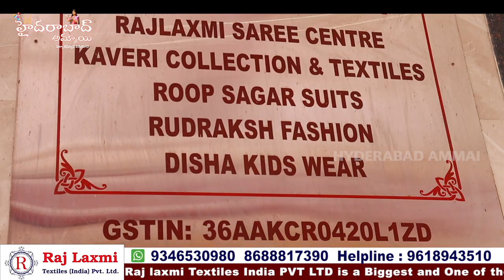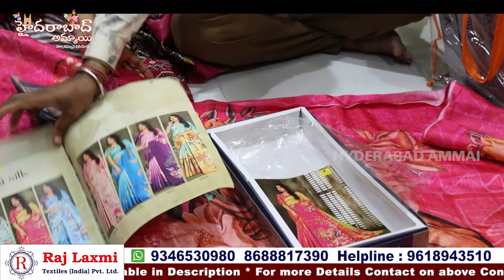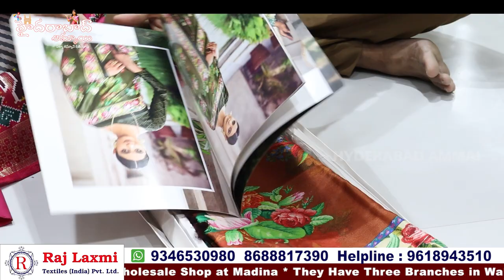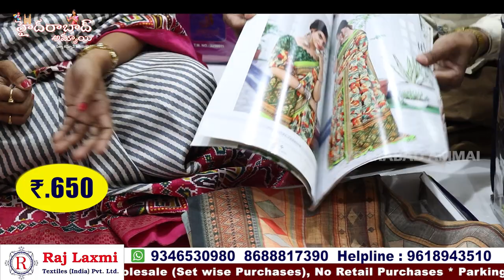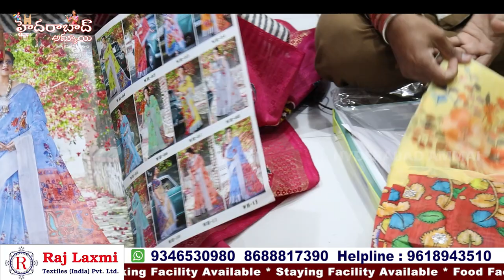Stiff Fancy Catalogue Sarees || Dasara Special Saree Collections ||Hyderabad biggest Wholesale shop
Hi Everyone. Welcome to our Hyderabad Ammai channel. Today I am going to share Dasara special Raj Laxmi Textiles Pvt. Ltd latest catalogue Saree Collection . This is One of the Biggest Wholesale Shop at Madina.We should Purchase Set wise. Retail purchases not available.Transport facility available for Rs.10,000 Purchases. Here All Kinds of Women's Wear Collections Available like Sarees, Kurtis, Leggings, Dupattas,Dress Materials, Party Wear Dresses ,Kid's

Address:
21-1-471 & 471/1,Rajlaxmi Textiles House, High court Gate no -5, Opp. Lane Second Left, Rikab Gunj, Near Madina Circle, Hyd-2, T.S

         Your's
  Hyderabad Ammai😍
  Keep smiling🤔😃